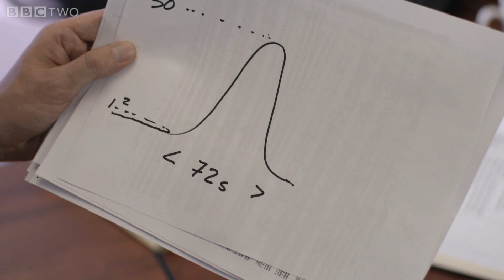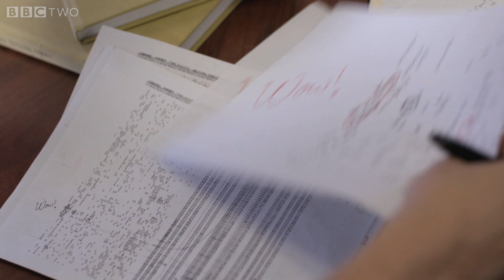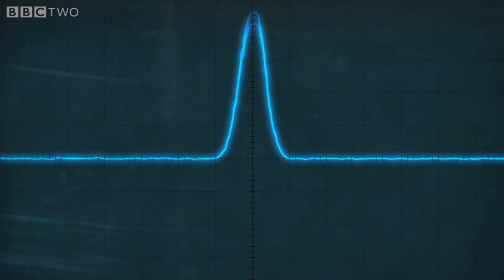Are aliens trying to contact us? - Human Universe: Episode 3 Preview - BBC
Brian Cox explains the mysterious 'Wow!' radio signal picked up in 1977. Scientists speculated that if an intelligent alien civilization were trying to make contact, this might be how they would do it. To this day, the origins of the 'Wow!' signal remain unknown.